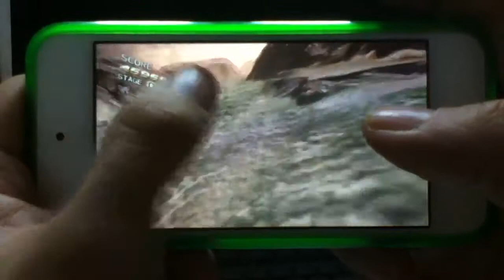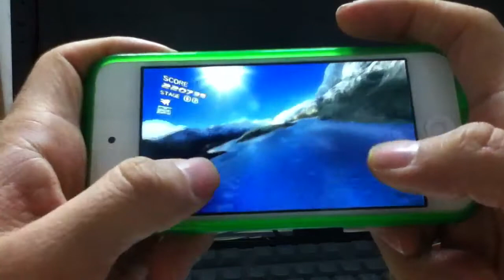After Burner Climax iPod Touch 5G iOS Game PLAY 게임폰 플스폰